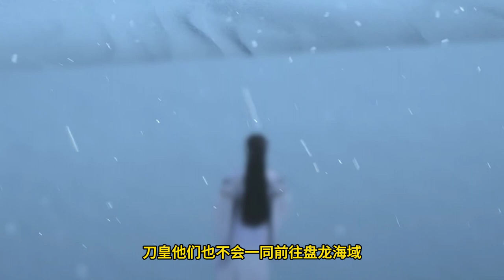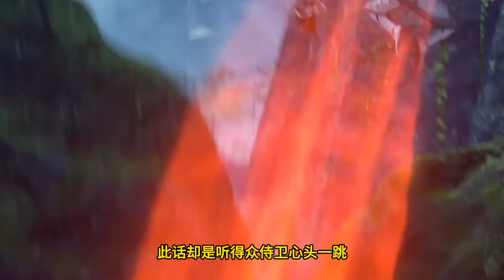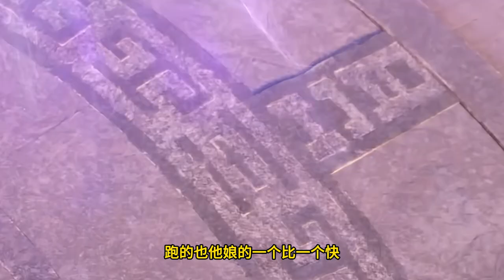Legend of Xianwu EP113 仙武传 第113集